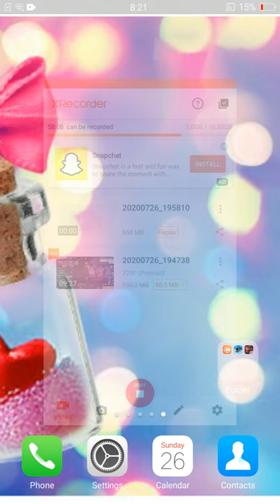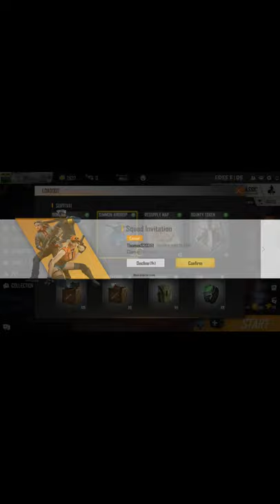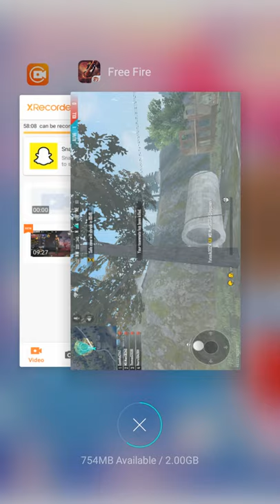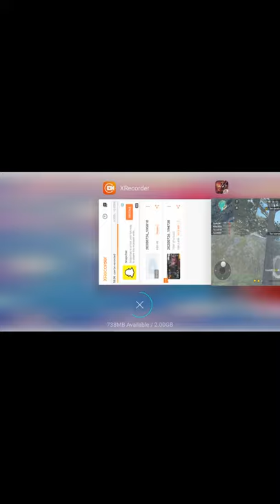Yaseen ⌛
Munna
Iron